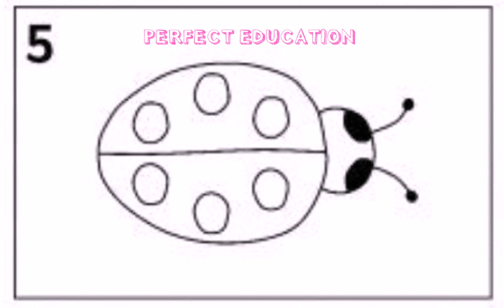SIMPLE DRAWING OF LADYBIRD